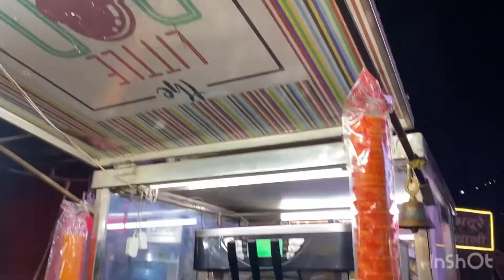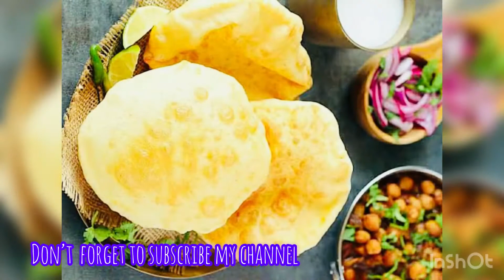Give yourself a break♥️positivity old friends surprise❤️love yourself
Kabhi kabhi khuch na karna b bohot zaroori hai 😊♥️poem by me